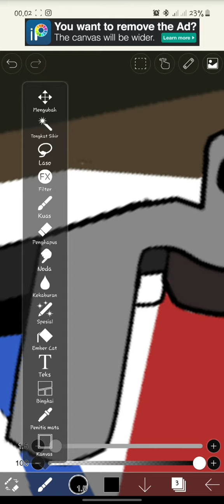belajar gambar digital